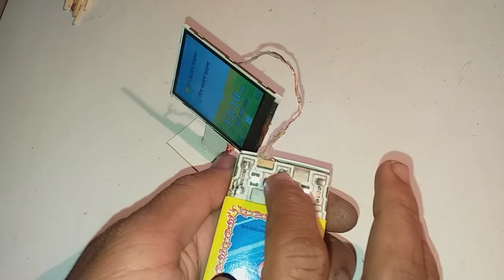How to make mini pc at home | Arif Islam.